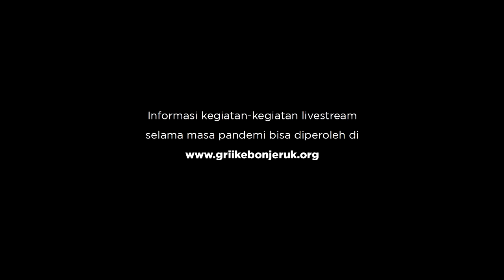Gereja Tiatira dan Melakukan Pekerjaan Tuhan Sampai Kesudahannya - Pdt. Antonius Steven Un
KEBAKTIAN UMUM
(GRII Kebon Jeruk)

"Gereja Tiatira dan Melakukan Pekerjaan Tuhan Sampai Kesudahannya"
Pdt. Antonius Steven Un

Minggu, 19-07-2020